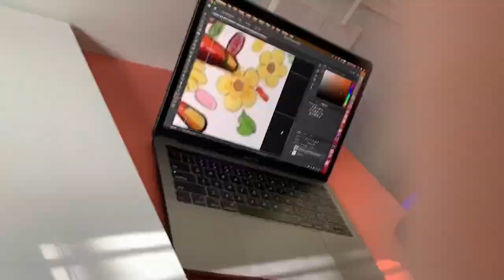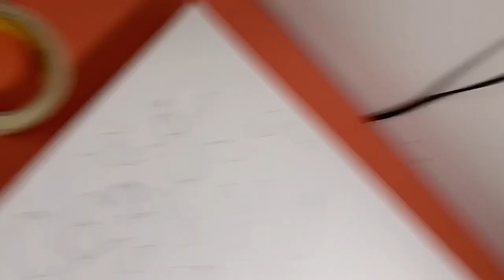HOW to Recreate Juice WRLD’s WRLD on Drugs Album Cover Art!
I’ll start by saying that the art nor the music in the video is original nor do they belong to me.

The original painting is by @paperfrank on Instagram

This is the Juice WRLD x Future, Wrld on Drugs Album Cover Art recreation. A good friend of mine asked for me to paint it for him, so I took the opportunity to make a dope video out of it! This was the hardest, the most fun, and the gratifying piece I’ve ever made, and I put a heck of a lot of work into the production of its video counterpart. sooooo

AND COMMENT YOUR FEEDBACK!!
(If, of course, you enjoyed that very long 8 minutes of footage)